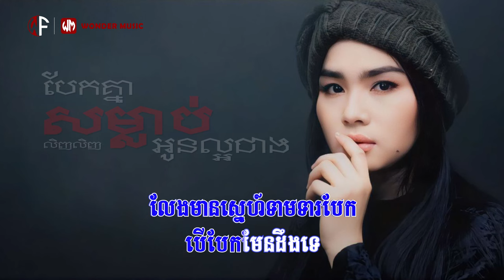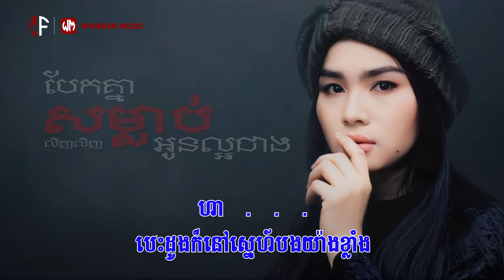បែកគ្នាសម្លាប់អូនល្អជាង | លិញ លិញ | ភ្លេងសុទ្ធ | Karaoke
បទ៖ បែកគ្នាសម្លាប់អូនល្អជាង
រចនារូបភាព៖ ហុង សុផាត | HONG SOPHAT
ច្រៀងដោយ៖ លិញ លិញ
រក្សាសិទិ្ធគ្រប់យ៉ាងដោយវ័នឌើរ៍ហ្វីម អេនធើធេនម៉ិន